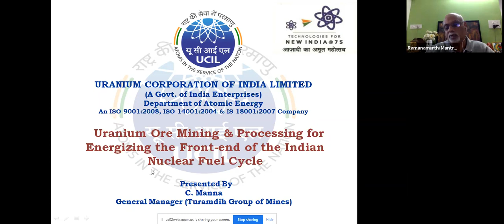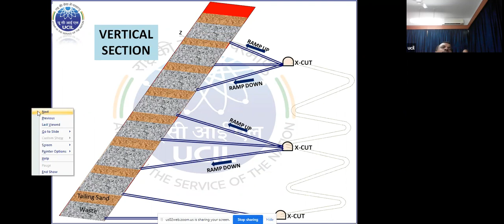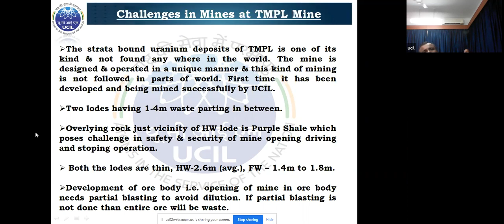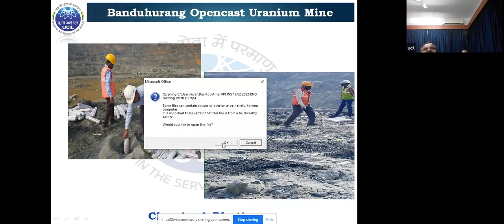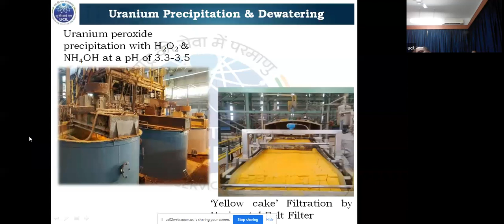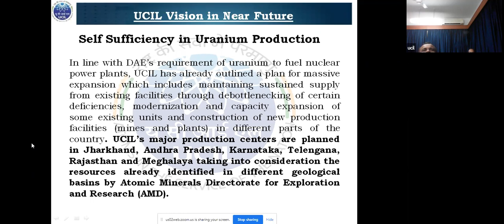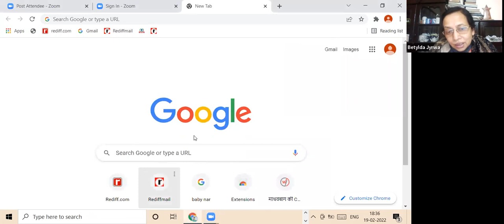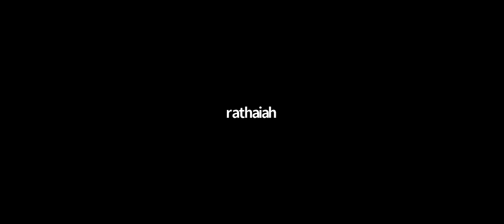16th INS Webinar: Uranium ore mining & processing for energising the front-end of the Fuel Cycle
The Department of Atomic Energy, Government of India has authorized Uranium Corporation of India Ltd. (UCIL) as the only company for conducting uranium ore mining and processing operations in India. Commencing in 1967, with one mine and an associated processing plant, UCIL has over the past several decades successfully constructed and operated several deep underground uranium mines, wherein several lakh tons of uranium bearing ores are mined and processed annually to produce tonnage quantities of uranium. Apart from operating the deepest underground mine in the country, the company has over the years developed process expertise in acid as well as alkaline leaching technologies, thereby ensuring continuous operation of all its units at their rated capacity. Uranium ore mining and processing techniques along with associated radioactive waste management methodologies are elaborated herein.